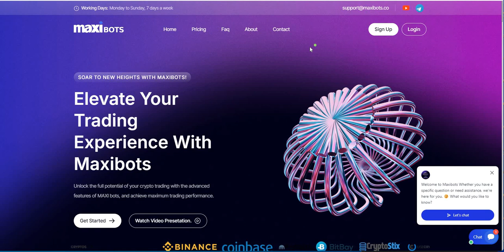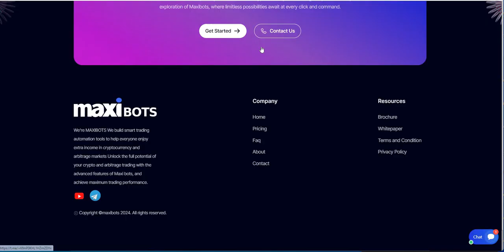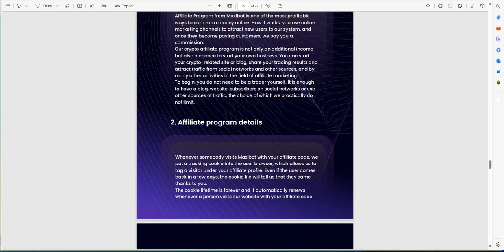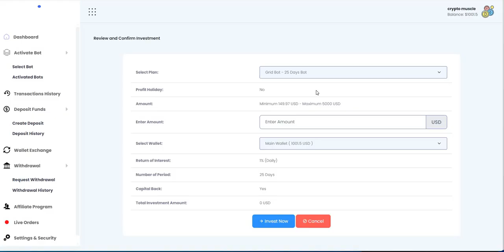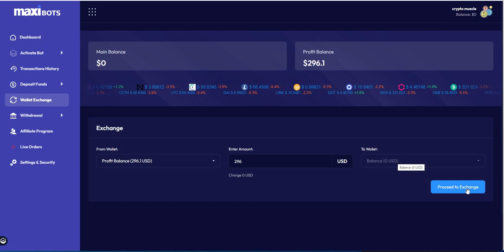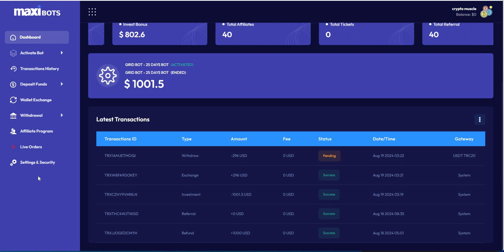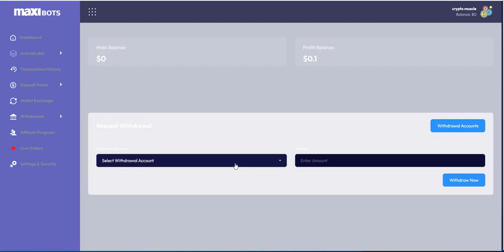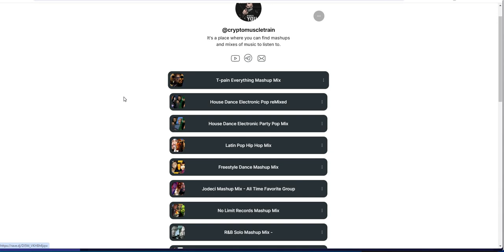MaxiBots - Passive Platform Update - Do They Have What it Takes to be One of the Top Platforms?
Episode 6129

Mid-level Platforms

Others